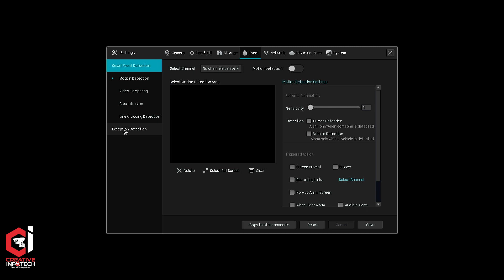How to Solve TP LINK NVR Beeping/Buzzer Problem | Turn Off HDD Error Beep | Creative Infotech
IF YOU HAVE BUSINESS OF CCTV CAMERA
THEN SEND US YOUR SHOP'S VISITING CARD
FOR PRICE INFORMATION

WE DEAL IN ALL BRANDS OF CCTV CAMERA